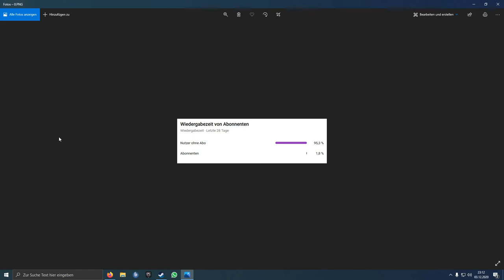Feuerwerk Prospekt Hagebaumarkt 2020/2021 Hagebaumarkt Feuerwerk 20/21